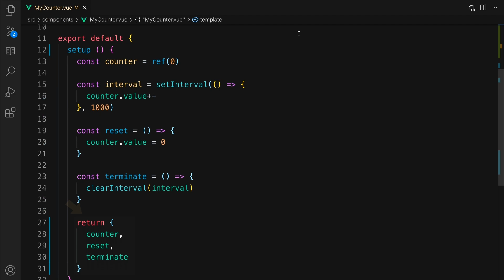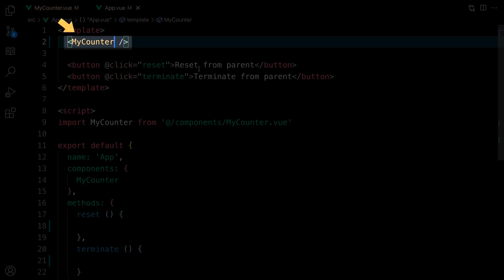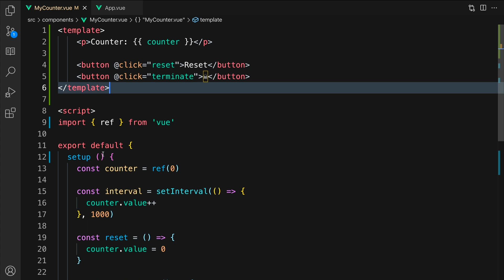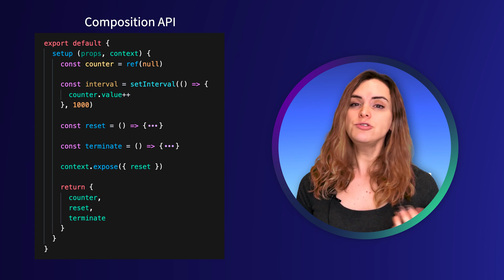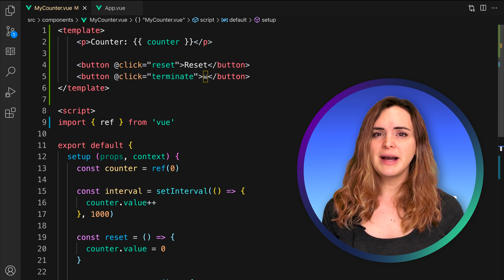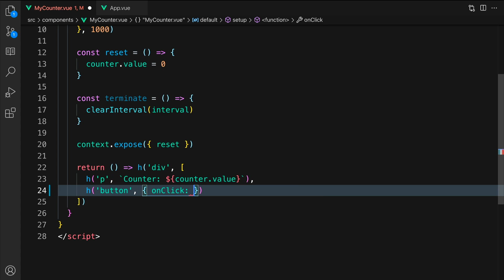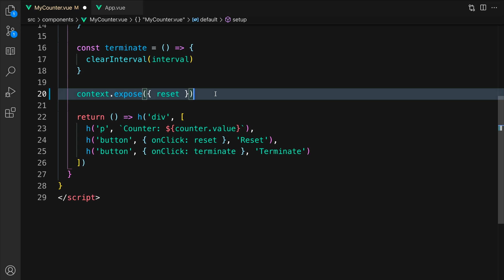Understanding Vue 3's "expose"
Have you ever created a component that needs to make a few methods and properties available to the template, but wish those methods were private to the component?  Vue's "expose" feature helps you achieve this.

0:00 Introduction
0:50 A practical example
4:04 Options API
4:44 Composition API Render functions
7:15 Wrapping up